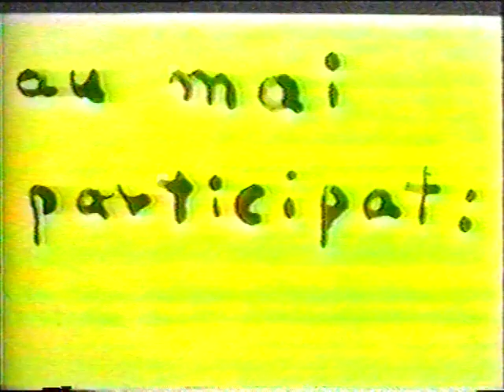The Nature Reserve part 1 (full movie 1994 Bucharest/Romania)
While still in high school, as teenagers, we got hold of a video camera around 1993 from Germany in Romania, not long after the 1989 toppling of the Ceausescu regime and started avidly experimenting with low budget filming, collective script-writing, amateur acting, improvising - mostly shorts shot at Otopeni, at the outskirts of Bucharest near the largest local airport, where a good friend/actor/scriptwriter/artist had a countryside house. There where trashy mobster drug lord sketches, twisted scato- humour jokes, a Lunatic Asylum('a psycho-idyllic drama'), absurd, slapstick and cruel stories as well as music video covers (MTV was just making an impact in Romania) and more importantly - a lot of witchcraft, horrific Voodoo dolls & rituals.
The end result was a long feature movie - filmed during roughly February-August 1994 and cut by the actors themselves with music specially composed(or plundered) by good friends. It was a truly DIY effort before we knew the term. One professional movie editor from TVR offered some help. There were many good advisers and even a parent to play a small part - we even had some exploitation skin flick going on (a half raunchy half botano-philia?! scene), nothing truly gory, more a deepening sense of eerieness and a hallucinatory experience at a time when the - transition - period became permanent. This is a movie steeped in the VHS cassette scene ethos of late 80s and 90s.

The Plot
It is a strange cautionary tale, a sort of ecological horror thriller of sorts, choke-full with absurdist tree-eating dinners, Communist factories were the workers are producing green plants and a scary trance-state scene where the tree loggers start screaming, rolling on the ground, going literally insane under the influence of strange deadly frequencies emitted around them. There also a more disturbing side - the shambling, idealized Romanian peasant, the darling of the neo orthodoxy also makes an apparition. There is even an inkling of future eco-fascism.
The movie is roughly divided in two parts - a more realist and horrific beginning with a bunch of tree loggers coming from the city and going to a Natural Reserve to cut some trees. Very abruptly scary magic powers of the forest start trapping them, strangulating and growing on top of the killed human. The deadly forest is actually luring them, driving them nuts and scaring them shitless. The second part is a symbolist-absurdist vertigo, visions, half-awake half-real world, with social and political dioramas where the protagonists play different interchanging roles, including a memorable scene in front of the Casa Poporului Ceausescu Palace with a mad jester stalking a young lady with the intent of Pieing.

Influences
Its true influences lie with the Twin Peaks series (not Tarkovski) - a very influential televisual event in our lives and for many others in the 90s. We never lost one episode and it was a true drama if we missed one. The powerful Ghostwood Forest surrounding Twin Peaks, The White and Black Lodge, the Dweller on the Threshold, all played a more or less conscious influence on our movie visions and dreams. But the local context was shaping everything else, from the local post-industrial trauma with empty derelict factories to pollution narratives, the breakdown of the proletarian mythology and a new peculiar environmental thinking.
The initial idea of a man-eating forest came by way of a French adventure book translated in Romanian - The Forest Devoured Them/ La Forêt Les Devora by Robert Gaillard (1962) about the Amazon, cannibalism and danger in the jungle.
Another influence for the revenge of the nature - were the Ent - creatures developed by JR Tolkien - those huge ancient, living, moving and talking trees, protecting the forest and its creatures. On the other hand - the whole gang was already involved in bird-watching and at the forefront of eco- tree planting activities, lying outside of the official school activities and requirements.
The Blair Witch Project overlap is a truly bizarre and unexplained phenomenon since it was filmed and developed in 1994 as well (although presented in 1998 at Sundance Fest). Needless to say, The Natural Reserve was truly a local VHS experience, with no auditioning for actors or any real budget.

Trivia
The movie was screened on Romanian TV at some point and even at an American alternative high school, where some of the protagonists ended up studying (*Steller High School, Anchorage/Alaska).
A lot of the disappearance acts of the loggers eaten by the forest were done in the order of real disappearances because the actors and friends were either going on vacation or going abroad, this being one of our last truly nostalgic and unforgettable moments of being a high school gang.